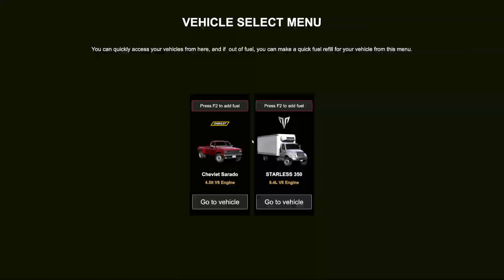Dealer Simulator #13 - Some Spending Money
It was a good day in the shop. Come check out the sales and the new products we found. Oh and they updated the game. LOTSA new scenery!